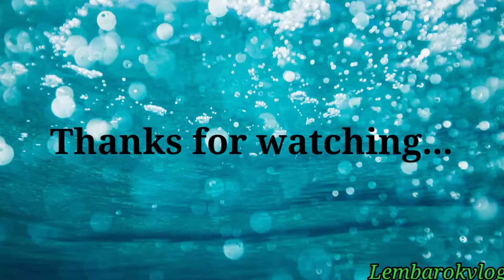Rebore sprocket plate holder and weld